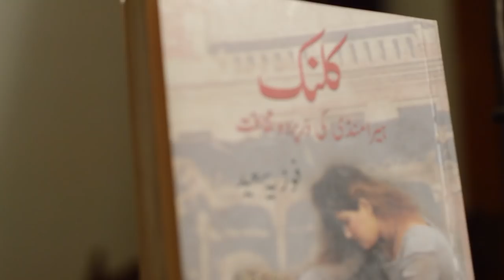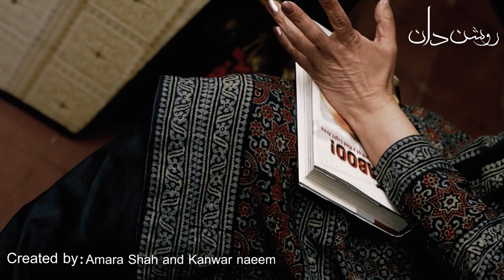Roshandan with Dr. Fauzia Saeed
Roshandan gives you sneak peek into the journey of gems of society.

Ex Executive Director Lok Virsa, Fauzia saeed is a social activist, anthropologist, gender expert, and promotes folk culture. Saeed is the author of TABOO: The Hidden Culture of a Red Light District and Working with Sharks: Countering Sexual Harassment in our Lives.
Saeed has also chaired the Sexual Harassment Legislation Implementation Watch Committee from May 2010 to May 2012. Besides, the government of Japan named Saeed as one of seven Asian Leadership Fellows for 2010. Saeed has also received 2012 Battle of Crete Award by the OXI Day Foundation for 'courageous action for freedom and democracy' based on her decade-long struggle for the criminalisation of sexual harassment in Pakistan.

Camera work: Muhammad Umer Rana

Edited by: Shoaib Abdullah